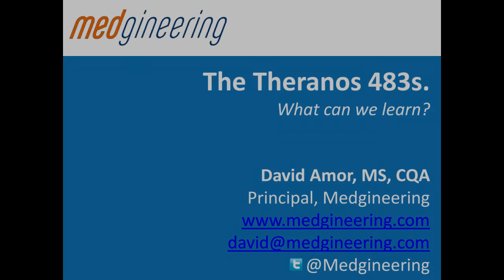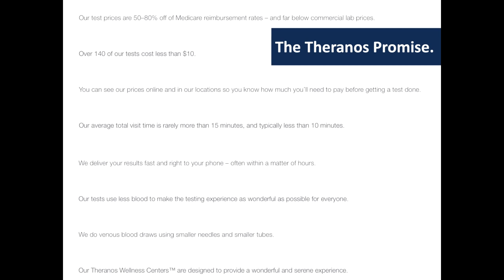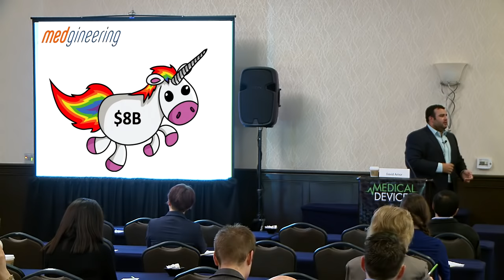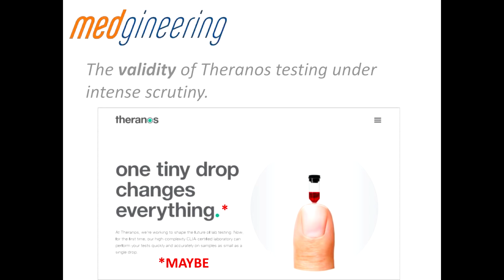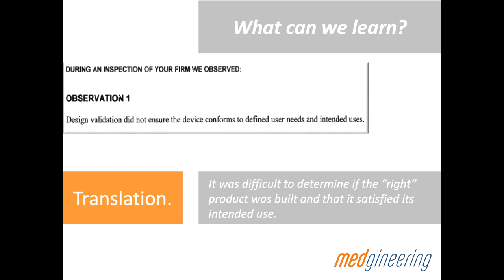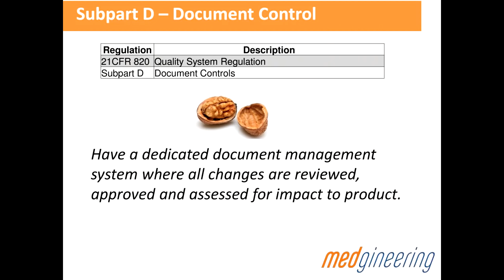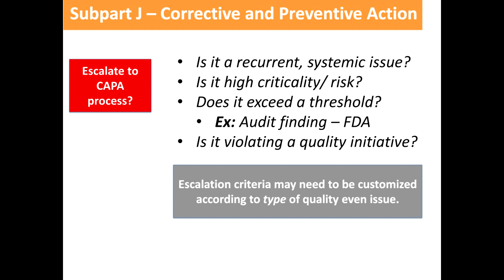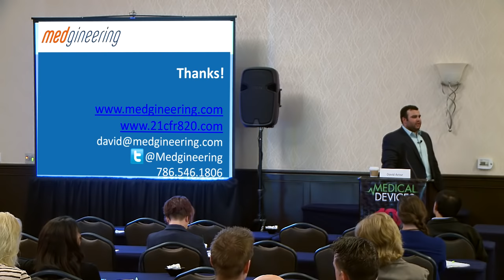Theranos Aftershock – Lessons Learned & Regulatory/Investment Changes on the Horizon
David Amor explains what regulatory and investment changes we'll see due to the choices Theramos made. A riveting and informative talk from the 2016 10x Medical Device Conference.